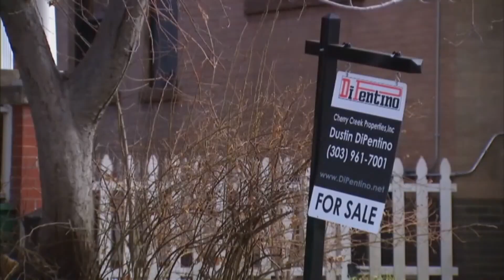Affordable solutions to high mortgage rates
With affordability a top concern, the concept of a starter home is changing. Real estate expert Lane Lyon explains.

9NEWS (KUSA) is located in Denver, Colorado.